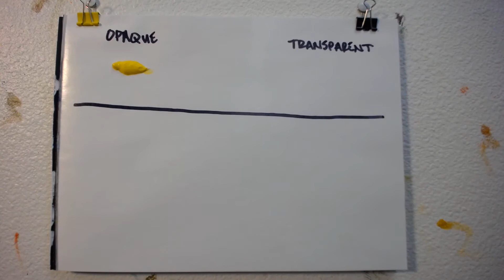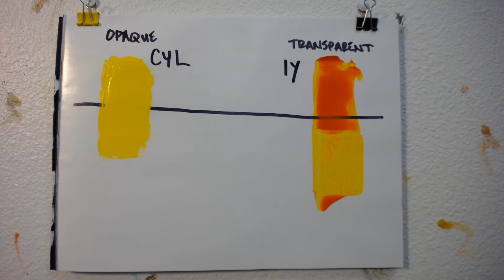Opacity and Transparency